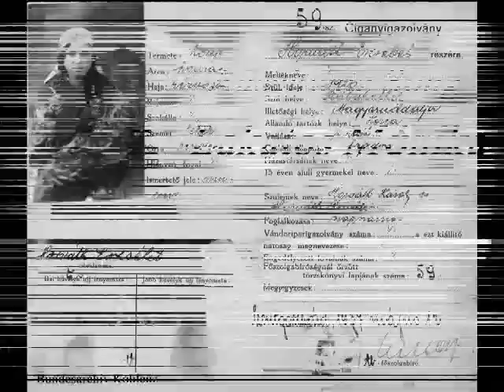Lakatos Mónika - Auschwitz Gipsy Song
Az auschwitzi cigány hallgató, Lakatos Mónika Előadásában!

Szöveg - Lyrics

1.
Auschwitzake lagerura,
Kothe sas amare roma.
Sar von beshnas, kade rovnas, jaj!
Opre dikhnas, thaj rudjinas.

2.
Kodi kali chiriklori,
Ingerdas muro liloro,
Inger hiro le romenge, jaj,
Ke sam phangle Auschwitzate.

3.
Auschwitzake bare bokha
Bokhajle le chorre roma.
Nas len chi jek kotor manro, jaj!
O baxari bibaxtalo.

4.
Kana jokhar khere te zho,
Le baxares sa mudaro,
Zhanavtativ le romenca, jaj!

1
The lagers of Auschwitz. Our romas were there.
They sat, they looked upon the sky and prayed to God.

2.
"Black bird, take my letter.
Let the romas know that we are captives in Auschwitz."

3.
The famine of Auschwitz. Our romas were starving.
They did not get any food. Not from that cruel keeper.

4.
"If I get home, I let that keeper suffer.
Let the Romas know: we are captives in Auschwitz."

1.
Auschwitzi lágerek. Ott voltak a cigányaink.
Ahogy ott ültek,felnéztek az égre és sírva imádkoztak Istenhez.

2.
Az a fekete madár,elvitte a levelem.
Vidd el a hírt a cigányoknak,hogy Auscwitsban vagyunk fogságban.

3.
Auschwitzi éhinség. Éheztek a szegény cigányok.
Nem volt egy falat kenyerük sem. Az őr szerencsétlen, ( " Bibaxtalo " Gonosz,Kegyetlen,Rosszindulatú ) volt.

4.
Ha egyszer haza jutok,az őrt megbüntettetem.
Tudatom a cigányokkal, hogy fogságban vagyunk Auschwitzban.

Köszönet a videó összeállításáért, Tóth Józsinak.